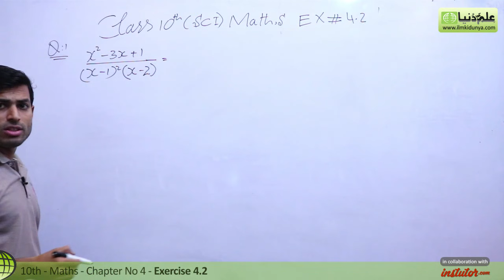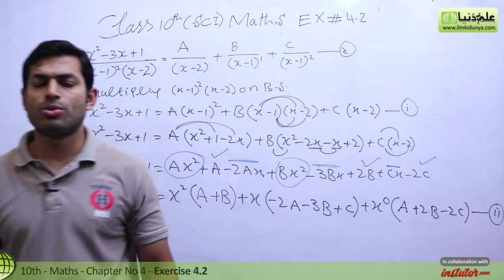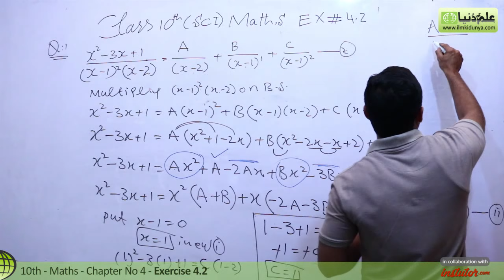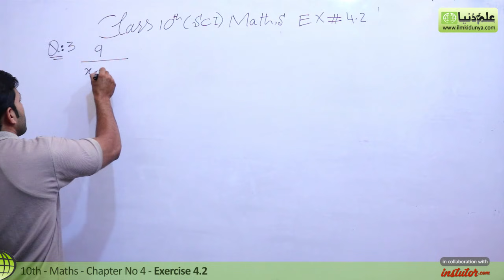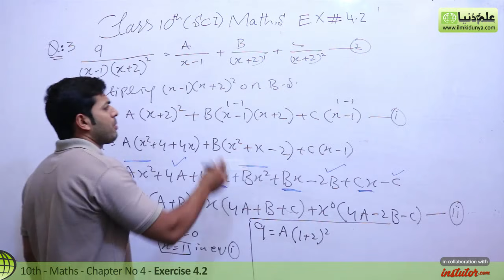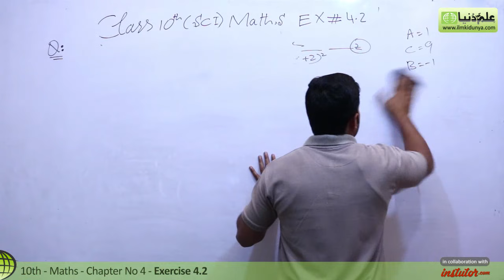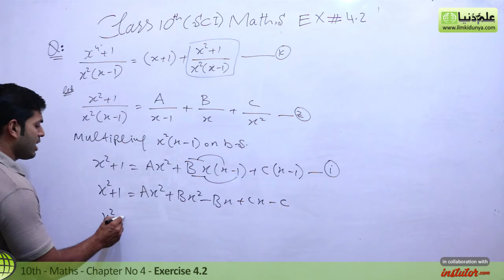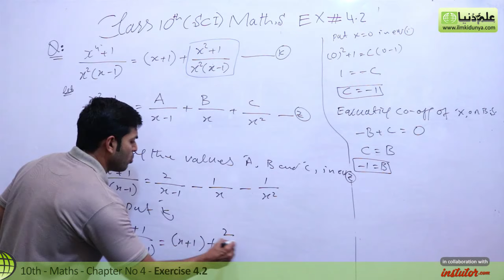Class 10 Maths Chapter 4 - Exercise 4.2 Question 1 to 6 - 10th Class Math Chapter 4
In this online lecture, Khurram Shehzad explains 10 Class Maths Chapter 4. The topic being discussed is Topic Class 10 Math Chapter 4 - Exercise 4.2  1 to 6- 10th Class Math Chapter 4.

00:06 10th class maths chapter 4 exercise 4.2 question 1 to 6
00:29 10th class maths chapter 4 exercise 4.2 question 1 solution
11:51 10th class maths chapter 4 exercise 4.2 question 3 solution
22:41 10th class maths chapter 4 exercise 4,2 question 6 solution

10 class math chapter 4,
10 class math chapter 4 exercise 4.2,
10 class math chapter 4 review exercise,
10 class math chapter 4 exercise 4.2,
class 10 math chapter 4,
10th class math chapter 4,
10th class math chapter 4 exercise 4.1 question 2,
10 class math chapter 4 exercise 4.1 question 3,